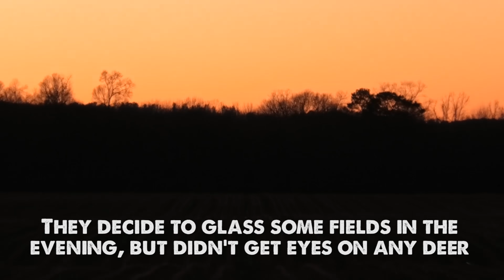ARROW RELEASED in ALABAMA! - DEER TOUR E67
Catman gets his chance in Alabama!

*Our Gear.